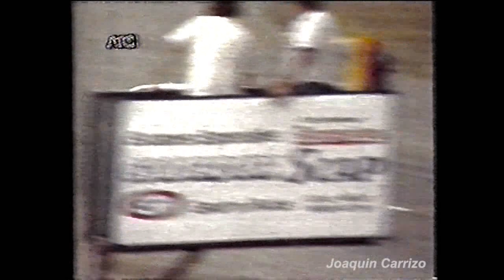TC 2000 - 1989: 2da Fecha General Roca - Final TC 2000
La segunda competencia del TC 2000 en la Temporada 1989 en el Autódromo Parque Ciudad de General Roca un 16 de Abril.